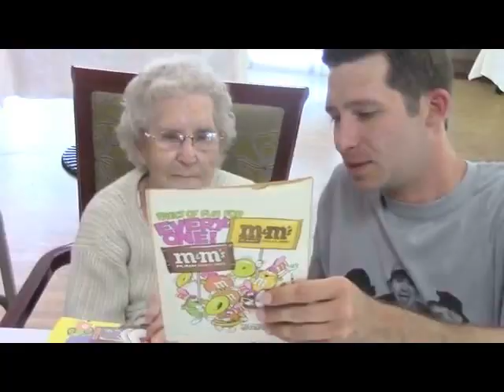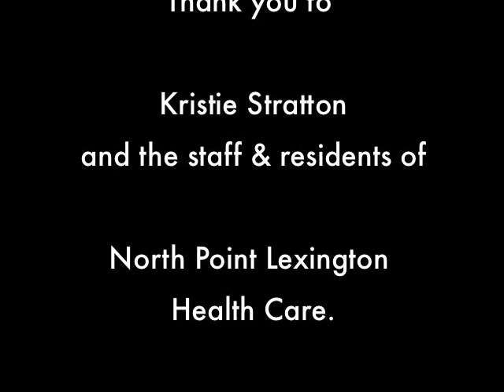Billy visits North Point Lexington Health Care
Billy Crank visits the staff and residents at North Point Lexington Health Care, Kentucky.